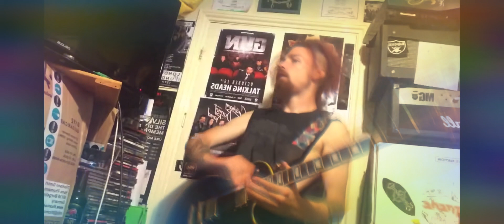Hatebreed - defeatist guitar cover